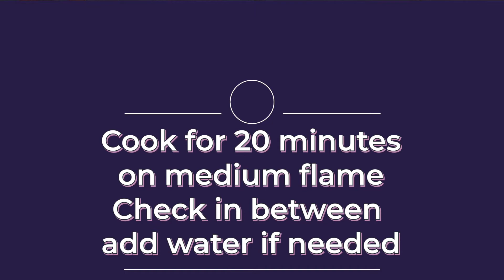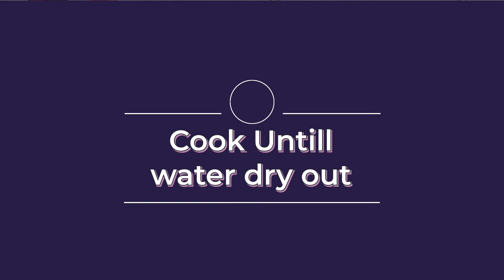Chicken Steam Roast Recipe || Suffa's Kitchen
Chicken Steam Roast Recipe | Easy Chicken Steam Roast Recipe | how to make Chicken Steam Roast at home | Steam Chicken Recipe

Ingredients:
Gram Masala                 1 tsp
Yellow Food Colour      1/4 tsp
salt                                   as to taste
Chicken Thigh                3 pieces